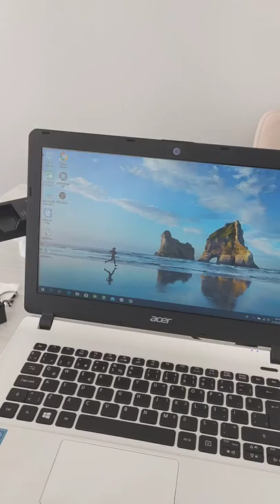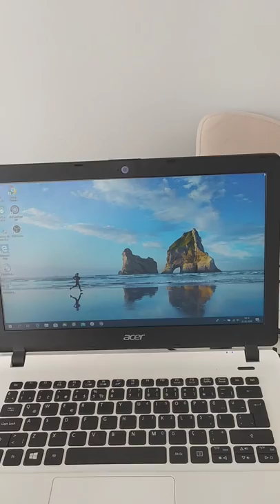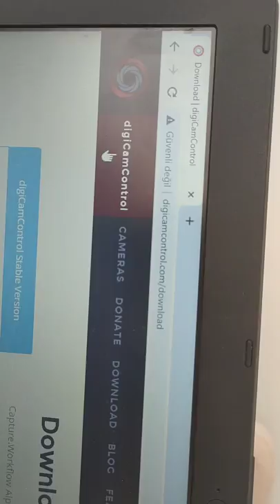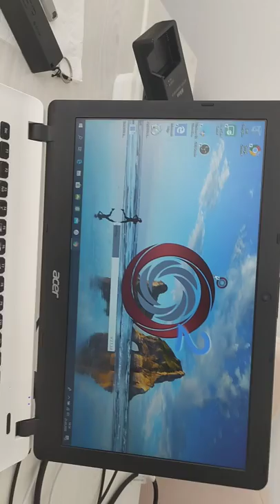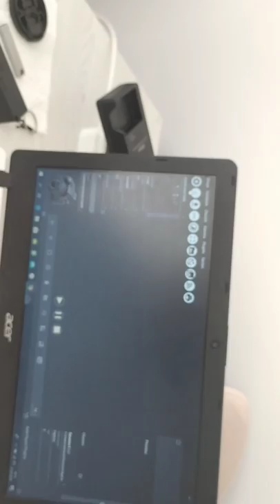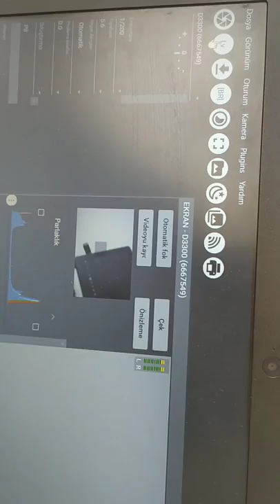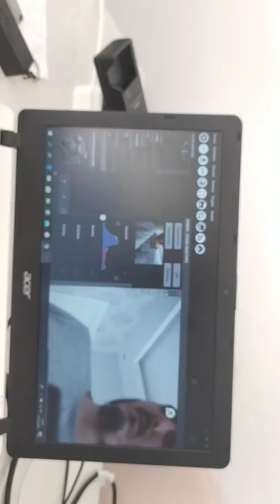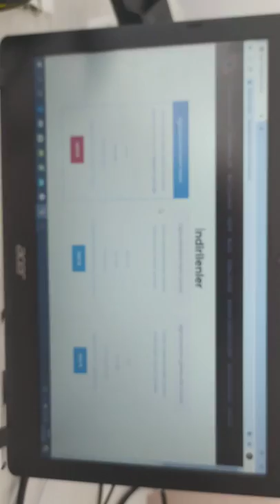Fotoğraf makinasını web cam olarak kullanma - OBS ile canlı yayın yapma 21.03.2020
Nikon Fotoğraf makinasını web cam olarak kullanma - OBS ile canlı yayın yapma hakkında sizlere bigiler vermeye çalıştım umarım yararli olmuştur oyun kanaliyim normalde bu tarzda videolara ara ara çekiyorum.